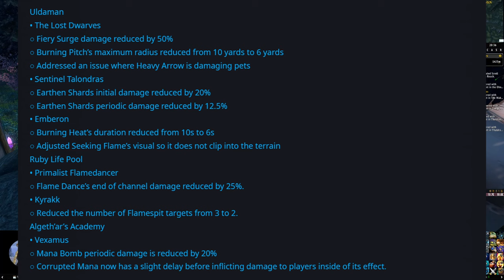Announced: Season 4's Release Date and TWW Alpha Soon? | World of Warcraft News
This week Blizzard announced the release data for Dragonflight Season 4 - and it's sooner that I think most had expected.

We also saw the launch of Classic Season of Discover with a brand new open world event.

00:00 - Intro
00:13 - Dragonflight Season 4 Release Date
00:57 - Curve Drake Skin is Going Away
01:43 - The War Within Alpha Soon?
03:37 - Classic Season of Discovery Phase 3 Releases
04:56 - Mythic Raid Nerfs
05:49 - Noblegarden Gets an Update
07:14 - Primal Storms Event Improvements
08:37 - John Height on AI in World of Warcraft
09:22 - No Plans for a New Warcraft Movie
09:47 - PTR Watch: More Mythic Plus Tuning
10:57 - Furydin Begs for Subs - Again!